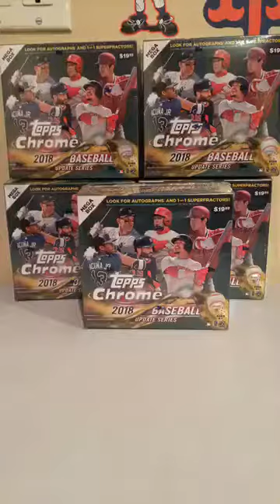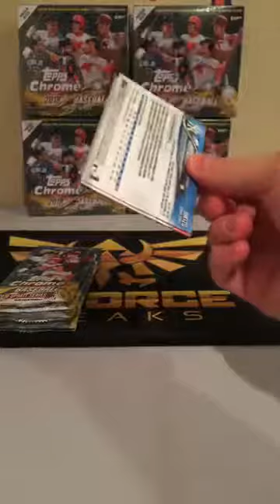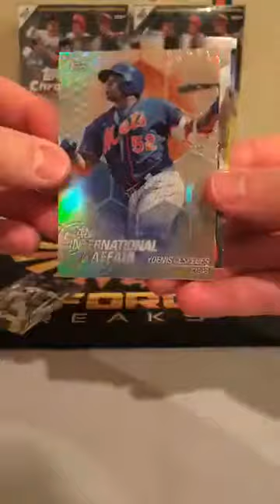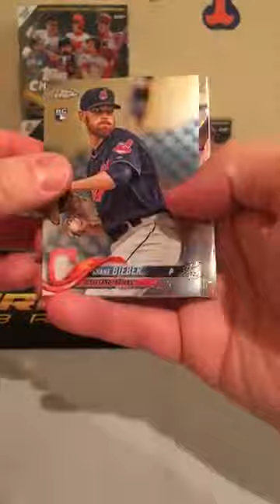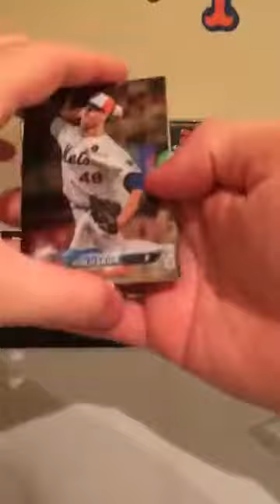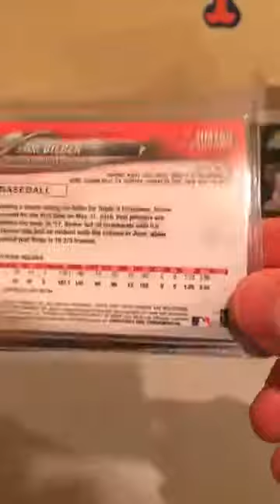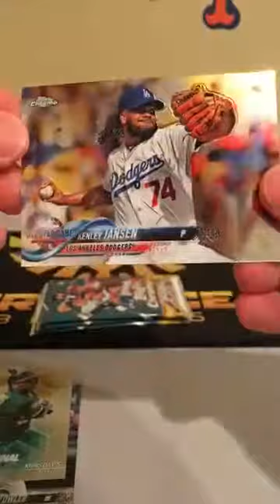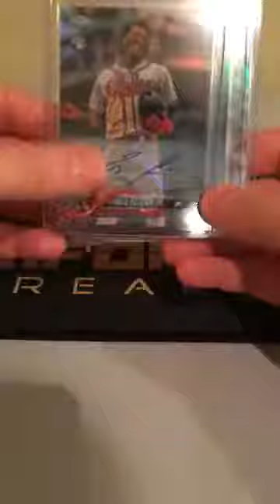11 26 Topps Chrome Update Mega 5 Box Break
11/26/18 2018 Topps Chrome Update Mega 5 BOX TEAM Break
BIG HIT RONALD ACUNA JR. AUTO REFRACTOR!
Also Hit a Ozuna Auto Refractor!